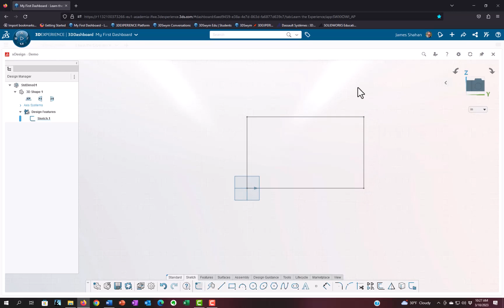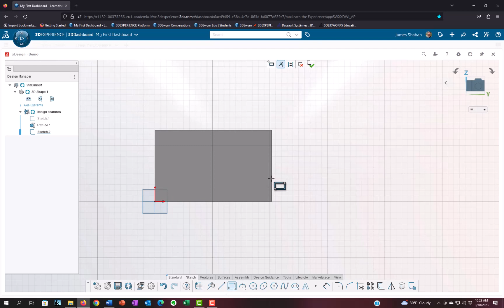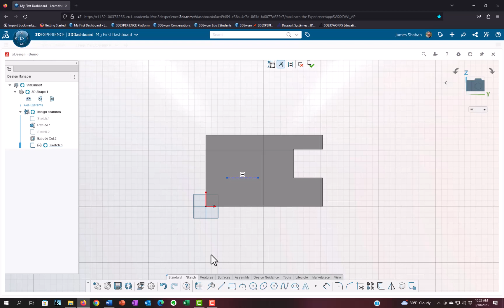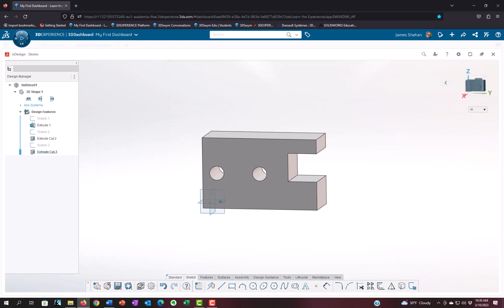xDesign - Standard Dims 01 - Prismatic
A simple model is created using the xDesign Software. Simple Prismatic Shapes Included. The shapes are defined using typical / standard Dims. Similar Dimensions can be used in the documentation to completely deifine the geometry.